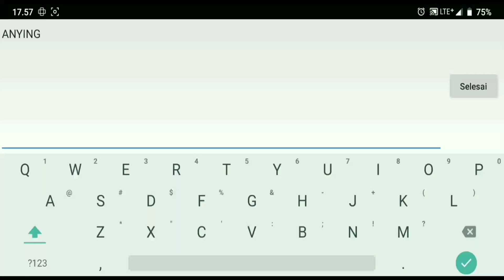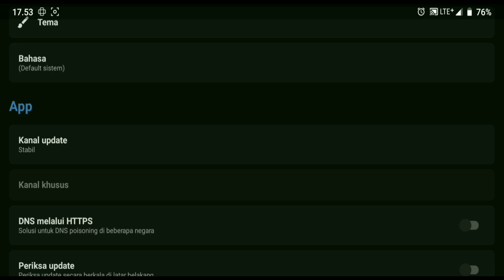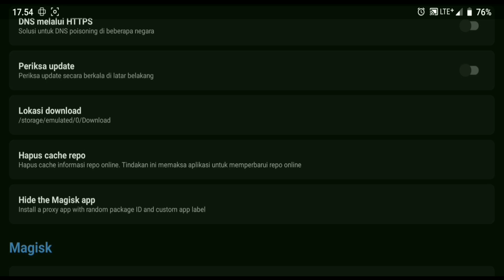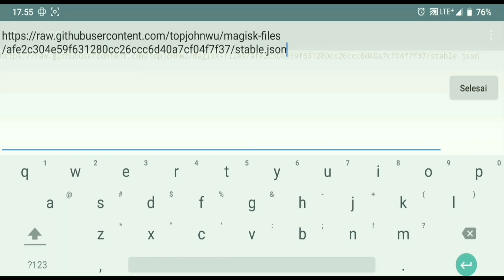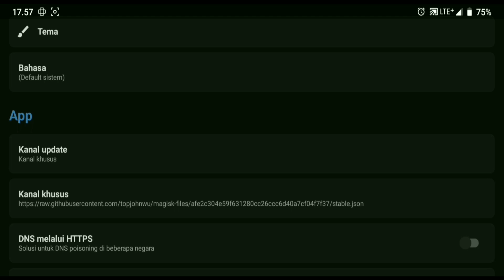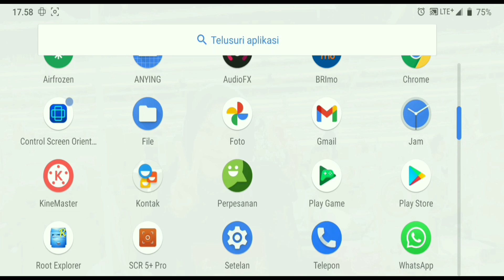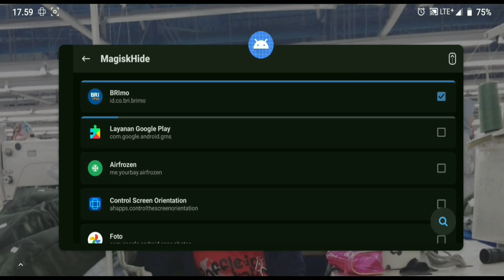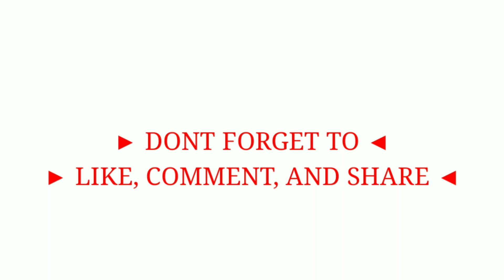Kenapa MagiskHide Gagal di Magisk 21/23? Ini Jawaban & Solusi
MAGISKHIDE APPS NOT WORKING | ERROR HIDE MAGISK 21/23 VERSION
NOTED : silahkan skip ke menit tertentu, atau bisa langsung download file di bawah .